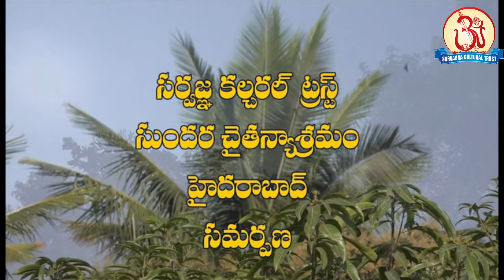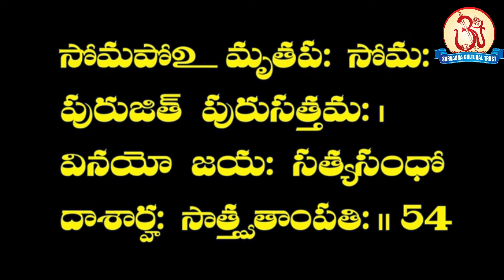Vishnu Sahasranamam Ep 194 (503) సోమప: - (504) అమృతప: by Swami Sundara Chaitanyananda